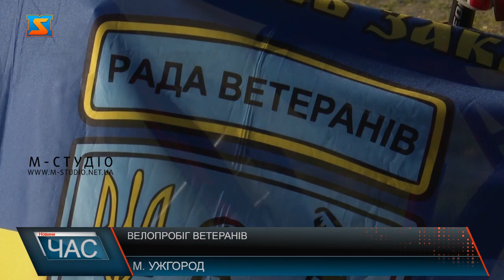Велопробіг ветеранів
Велосипедом за 9 днів понад 1000 км Україною аж до Києва - з Ужгорода стартував щорічний велопробіг “Шануємо пам’ять захисників України”. З площі Народної урочисто рушили ветерани війни. У кожному куточку країни до них приєднуватимуться усі охочі. Велопробіг ініціювали у памʼять про побратимів та посестер. У кожному місті проведуть зустрічі з громадськістю та сім’ями військових, каже Іван Балашов. Популяризуватимуть ветеранський спорт, спортивну реабілітацію та здоровий спосіб життя. Паралельно збиратимуть кошти на підтримку таких проєктів. Попередні велопробіги завершувалися у Маріуполі – це було майже 1800 км, каже  Фархад Фархадов. У червні минулоріч відбувся перший міжнародний велопробіг “Ужгород-Дармштадт” під гаслом пам’яті загиблих українських героїв. У планах дистанції до Донецька і далі.